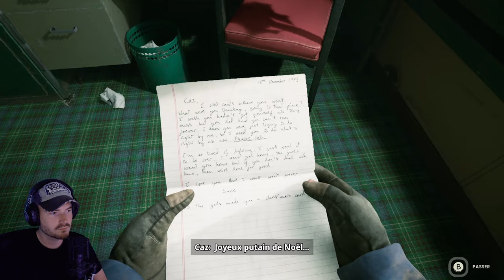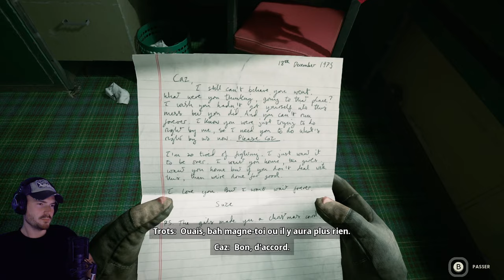Piégé avec une CHOSE en plein milieu de l'Océan...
Le jeu ► Still Wakes The Deep